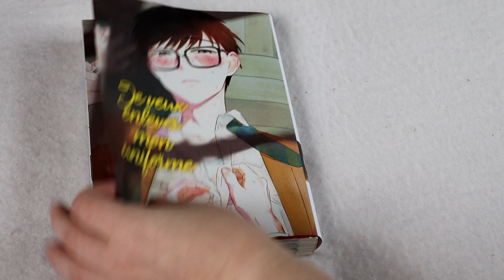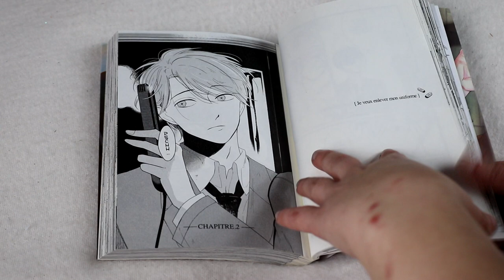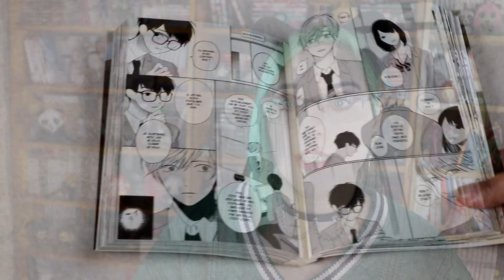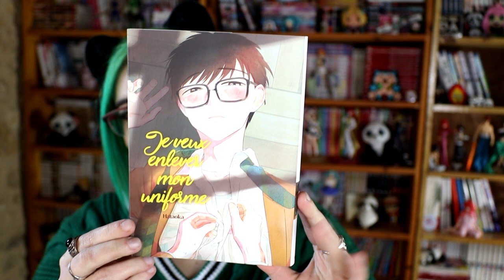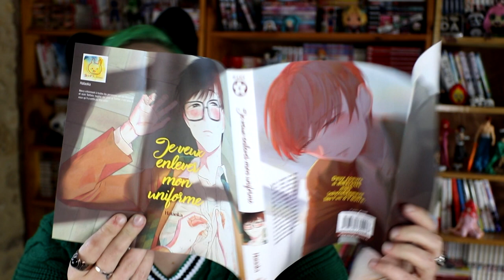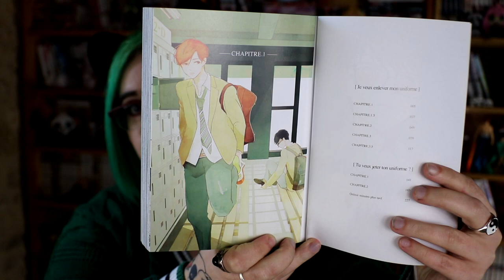[Bilan Manga] Je veux enlever mon uniforme (Hana édition)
RÉSUMÉ :
Yae a toujours tout fait pour rester populaire, s'assurer d'être bien vu par ses camarades, quitte à effacer sa personnalité et ses goûts. Tout change le jour où il se lie d'amitié avec le geek de la classe, Yui. Ou plutôt, le jour où il tombe amoureux de son sourire, de son côté direct et de son air adorable quand il parle de ses passions... Mais Yae est-il prêt à laisser les apparences derrière lui ? Deux coeurs si différents mais inévitablement liés l'un à l'autre.